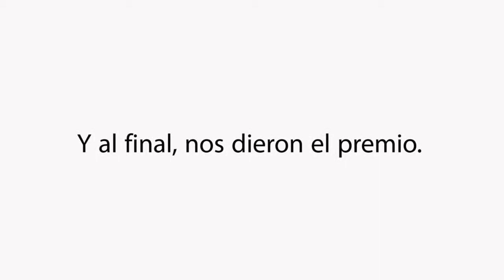Asi se hizo el vídeo Trenza de Almudévar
Resumen de la grabación del vídeo ganador del concurso sobre alimentos aragoneses, Trenza de Almudévar